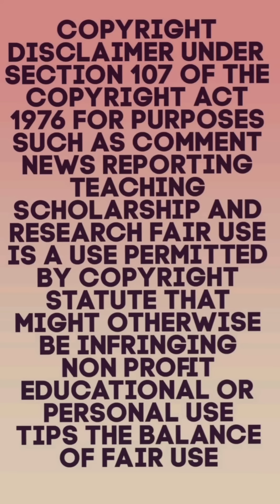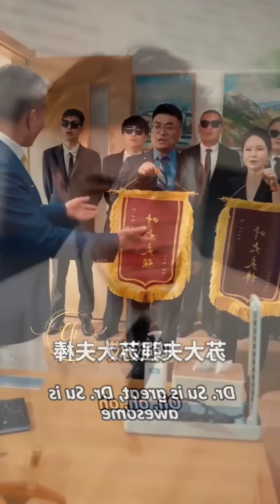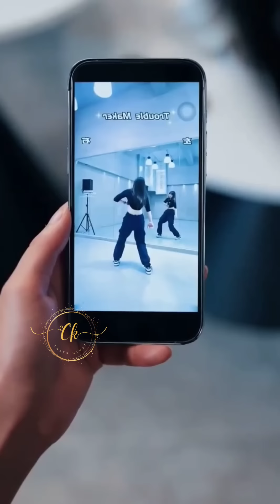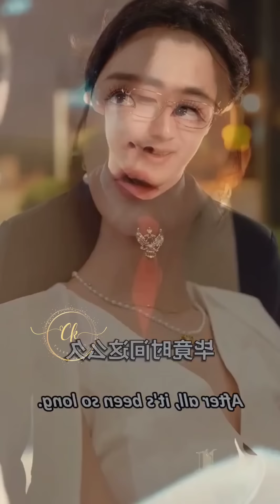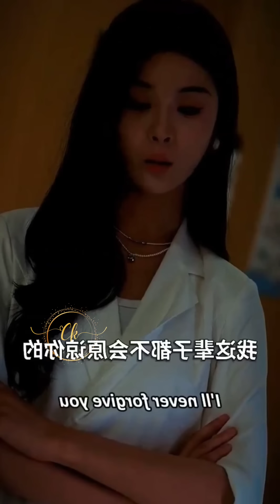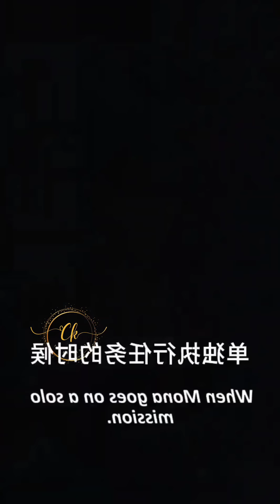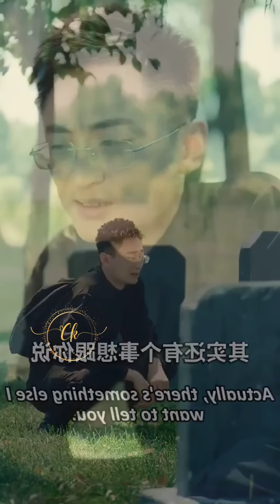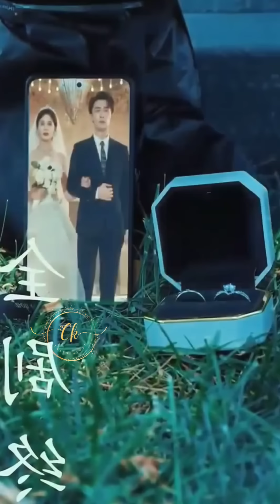💔100 days of love💕 Hot doctor🔥confess love to his roommate but he has only 100 days to live